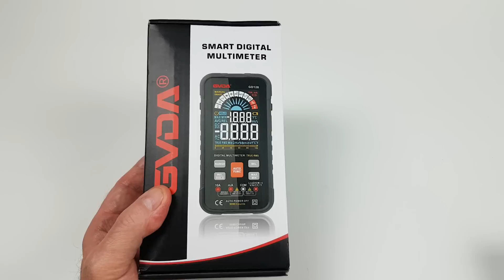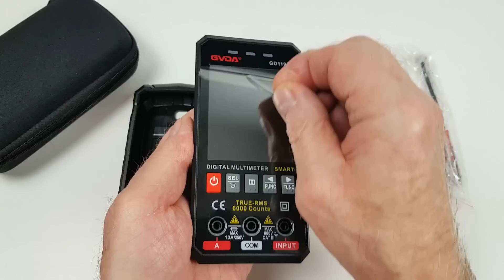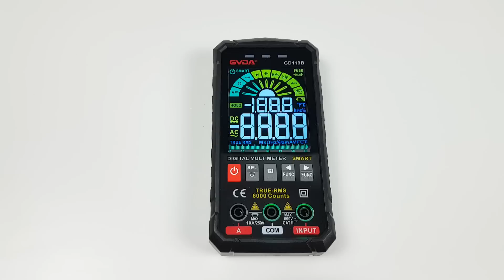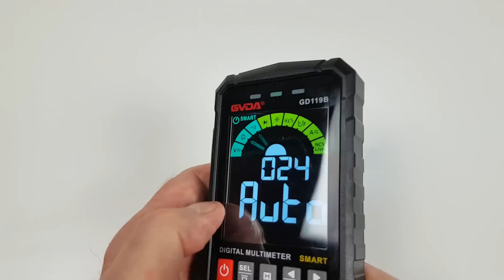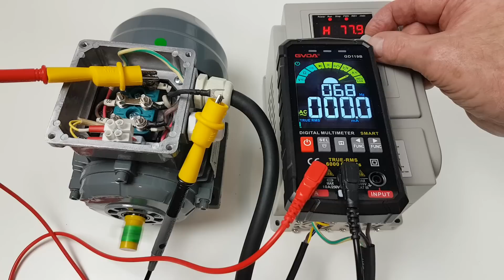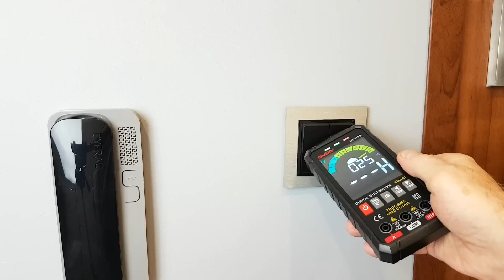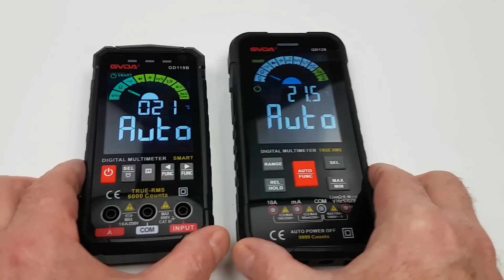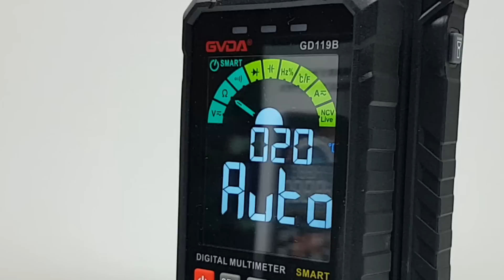Miernik cyfrowy - Smart Digital Multimetr GVDA - model GD119B z dużym kolorowym wyświetlaczem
GD 119B - inteligentny multimetr AC DC NCV, który mierzy napięcie i natężenie prądu, pojemność, rezystancję i ciągłość, częstotliwość. Jest wskaźnikiem napięcia i wykrywaczem przewodów w ścianie.
money Jeżeli film Ci się podobał możesz postawić mi wirtualną kawę pod tym linkiem
Dziękuję :)